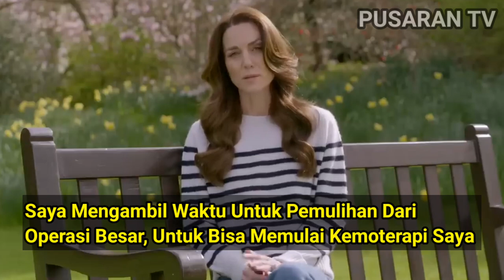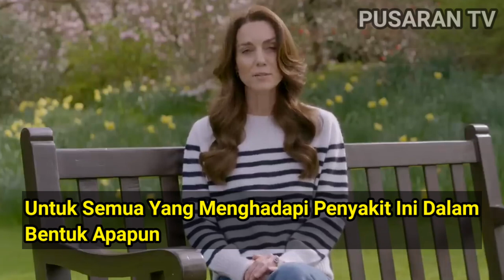Istri Pangeran William Mengungkapkan Dia Menderita Kanker Dan Sedang Menjalani Kemoterapi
Pernyataan Istri Pangeran William, Kate Middleton Bahwa Dirinya Mengidap Kanker Dan Sedang Menjalani Kemoterapi.